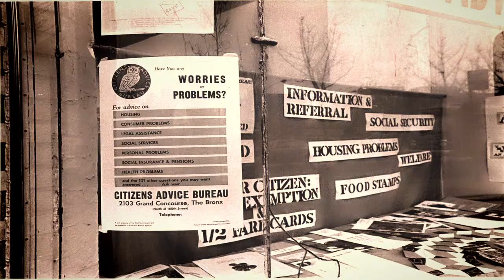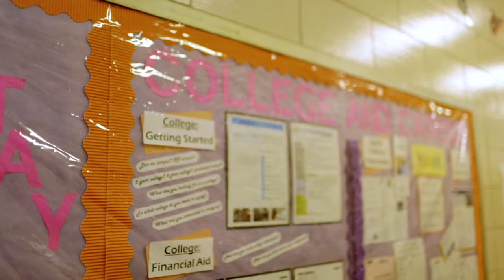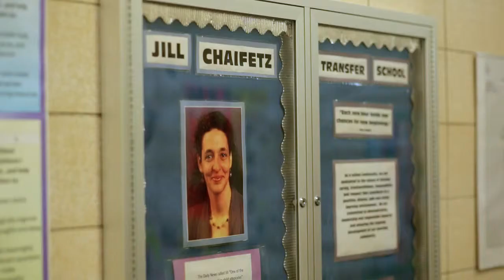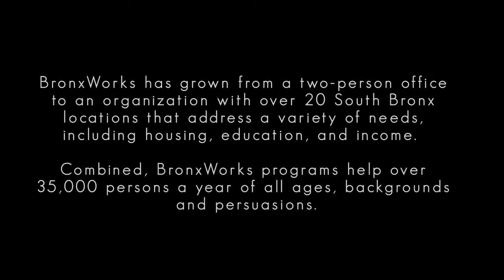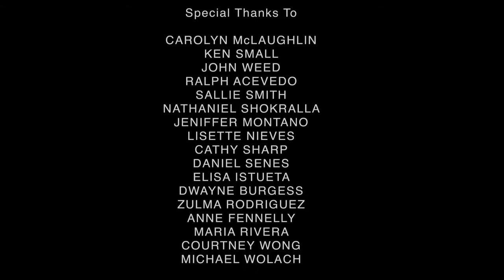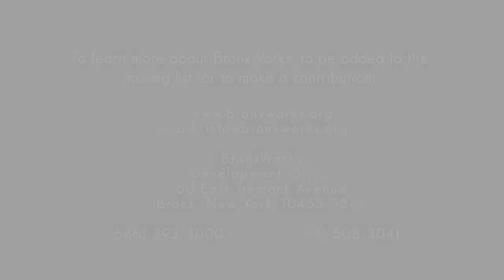BronxWorks: 40 Years of Lifting Lives & Building Futures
BronxWorks' 40th anniversary video celebrates the history of BronxWorks and places it in the historical context of the resurgence of the Bronx.